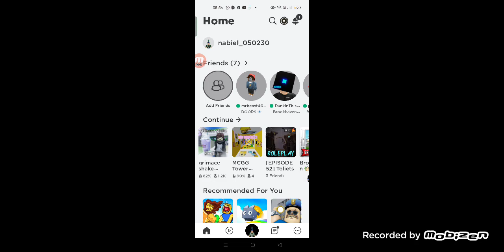30 Juli 2023